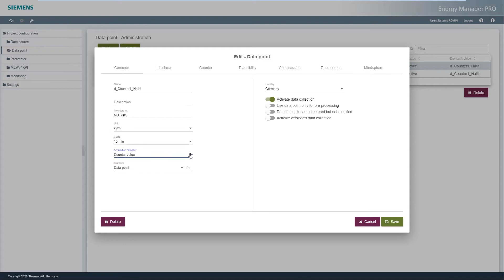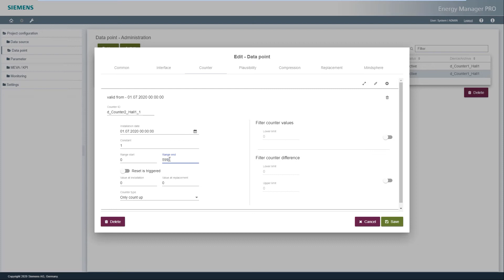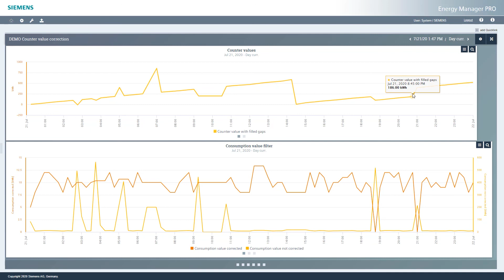Counter management with Energy Manager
Counter management with SIMATIC Energy Manager - learning video